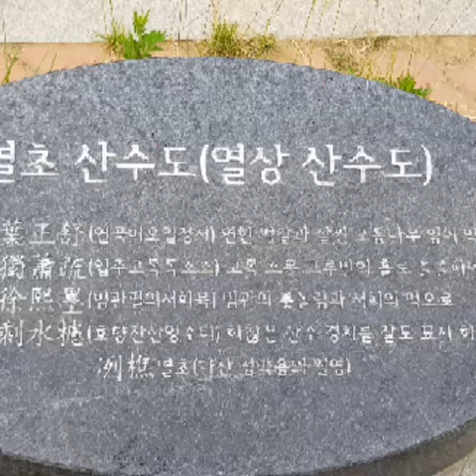며느리 ㅡ 가수 강수빈 (남양주시 물의정원 풍경)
가수 강수빈 ❤세월은 세월대로 ❤며느리❤ 오늘은 좋은날~~  중앙대학교 국악과  민요전공 ~